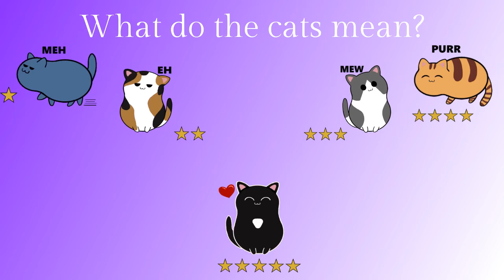The Widow by Kaira Rouda | Spoiler-free Book Review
This time I’m reviewing The Widow by Kaira Rouda. No real spoilers ahead!

Blurb for the book:

Jody Asher had a plan. Her charismatic husband, Martin, would be a political icon. She, the charming wife, would fuel his success. For fifteen congressional terms, they were the golden couple on the Hill. Life was good. Until he wasn’t.
Martin’s secret affair with a young staffer doesn’t bother Jody personally. But professionally? It’s a legacy killer. Soon a reporter gets word of this scandal in the making, and Martin’s indiscretions threaten to ruin everything Jody has accomplished.
When Martin suddenly dies, it’s a chance to change the narrative—but the reporter won’t let go of his lead. As the balance of power shifts in the Asher house and on the Hill, it’s time for Jody to take control. And there’s nothing the ruthless widow won’t do to secure the future she’s entitled to. Even if she has a secret of her own.

Timestamps:
00:00 – Video start
00:31 – The book & a summary
01:07 – Some rambling about the book
05:25 – A cat for the rating

You can buy/pre-order the book here:

Amazon UK

Amazon US